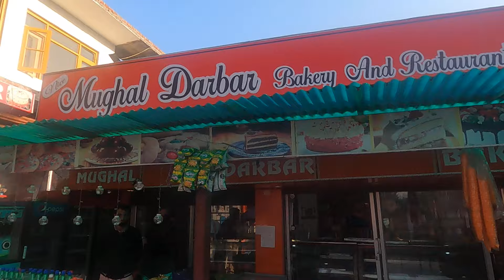GANDERBAL - SRINAGAR, KASHMIR - DOSTO AB EIK CUP CHAI HO JAYE ITMINAAN SE MUGHAL DARBAAR MEINN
I AM JUST OUTSIDE SRINAGAR, JAMMU AND KASHMIR 10 KM AWAY TOWARDS SONAMARG AND HEADING TO KARGIL ON THE THIRD DAY OF MY SOLO DELHI-LADDAKH BIKING TRIP.  GANDERBAL IS ALSO KNOWN AS DISTRICT OF LAKES IN UT JAMMU AND KASHMIR.  GANDERBAL IS ONE OF THE MOST BEAUTIFUL DISTRICTS OF UT J&K WORTH VISITING FOR EVERY TRAVEL FREAK AND FAMILY TOURIST IN GENERAL.

TO SUPPORT ME, I REQUEST YOU THAT PLEASE LIKE,SHARE AND SUBSCRIBE MY VIDEOS SO THAT I MAY FEEL ENCOURAGED TO UNDERTAKE MANY MORE ADVENTUROUS JOURNEYS IN DAYS TO COME AND UPLOAD NEWER VIDEOS FOR YOU ALL.
MANJEET SINGH
Urban NomadsMSD